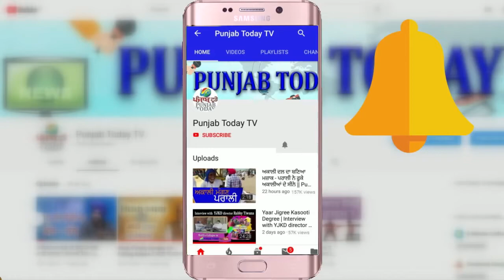किसकी नागरिकता खतरे में हिन्दू या मुस्लिम की? | सरकार का काम झूठ बोलना हैं